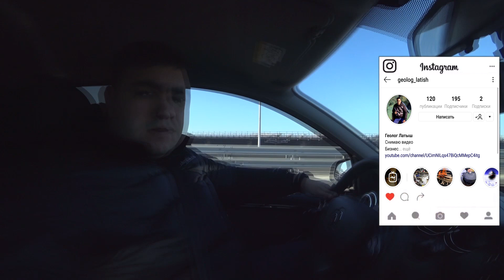Крымский мост. Мое путешествие на Рено Дастер.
Мое путешествие на Рено Дастер по Крыму продолжается.
Уже могу рассказать о результатах после чипа.  Смотрим видео - Крымский мост. Мое путешествие на Рено Дастер.

✨ ЭКОНОМЬТЕ ДЕНЬГИ:
- 2 100 руб. НА АРЕНДУ ЖИЛЬЯ НА AIRBNB